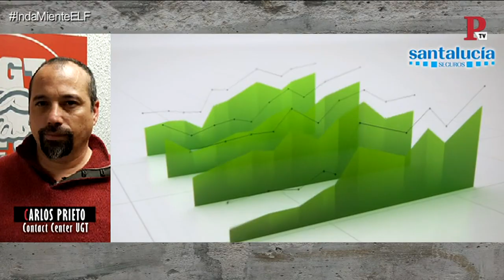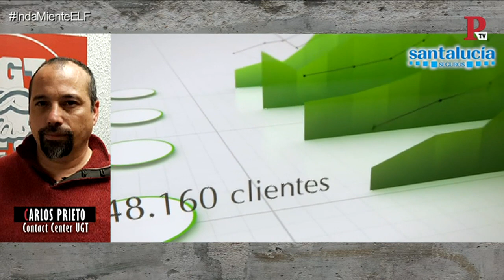EnLaFrontera184 - Los lunes al sol y los trabajadores de Grupo Santalucía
Juan Carlos Monedero habla en 'Los lunes al sol' de 'En la Frontera' con Carlos Prieto, responsable contact center de UGT.